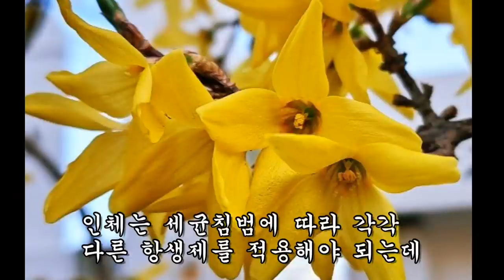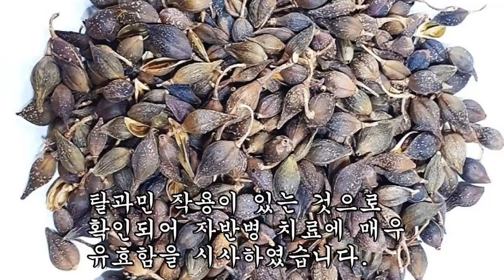팔다리에 생겨난 붉은반점~ 이것으로 2~7일 사이에 깨끗이 사라졌다.